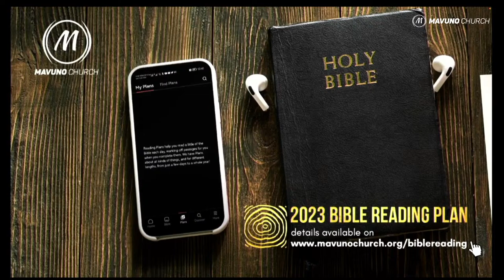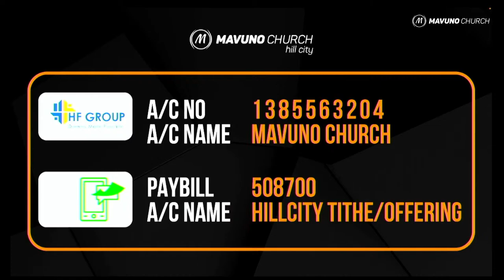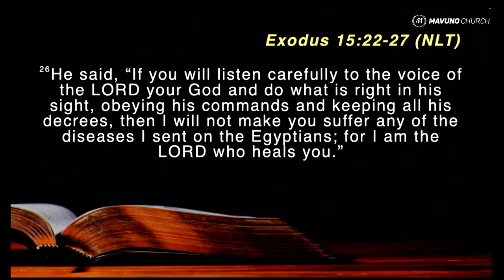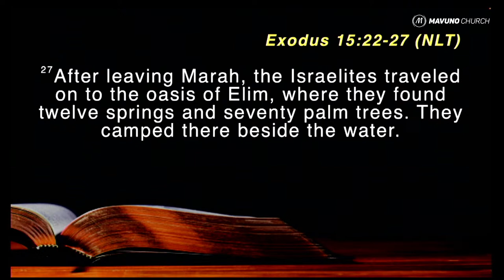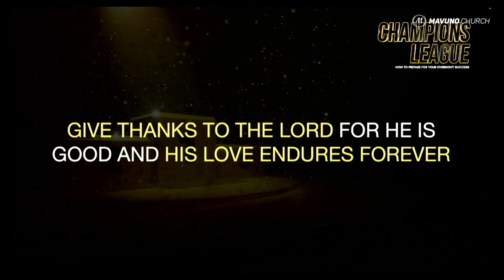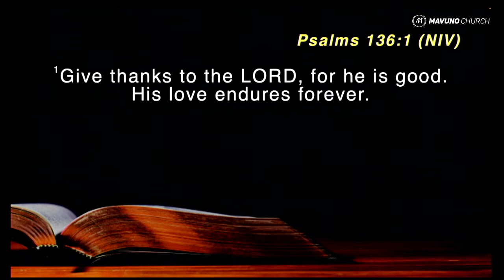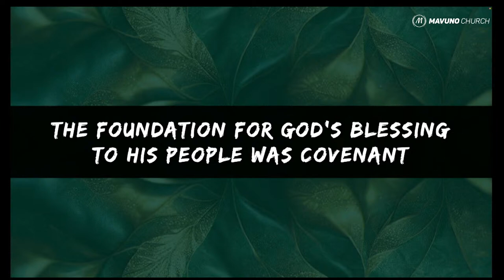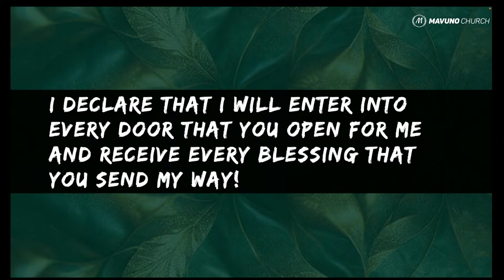Mavuno's Thanksgiving Service ~ 2023 ~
And they have defeated him by the blood of the Lamb and by their testimony... Revelation 12:11a

We welcome you to join us for this special thanksgiving service as we thank God for His faithfullness through the year 2022 and invite Him on this very first day of this new year.

Mavuno Hillcity - Pridelands, Athi River.